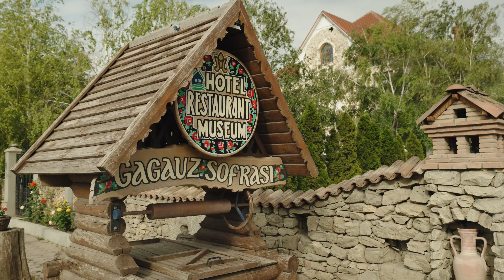Gagauz Sofrasi Guest House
If you go to Congaz, which the locals have dubbed the largest village in Europe, you must stay at the Gagauz Sofrasi Guest House. Its authentic wooden houses amount to a miniature version of a traditional Gagauzian courtyard. The complex, which can accommodate 20 people, is built entirely of natural materials. All of the architectural trappings repeat, in the smallest detail, what locals of 100 years ago saw in their homes. These include stoves with lejanca — extensions where you can lie down — plus small wooden windows, hanging rugs, and traditional wool carpets.
Spend the night at Gagauz Sofrasi, enjoying the traditional costumes and dances, savoring Turkish meat dishes such as kavurma, and munching on gozleme bread, pizza-like pide and manga pie.

Muzică/Music: Sen gelmez oldun ( Compozitor Aliykper Tagiev) în interpretarea solistului Constantin Moscovici